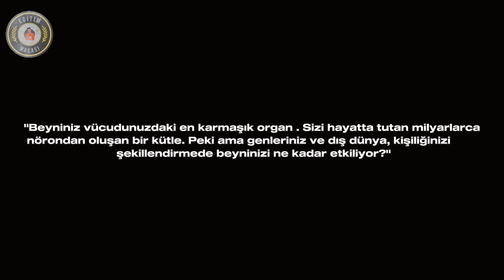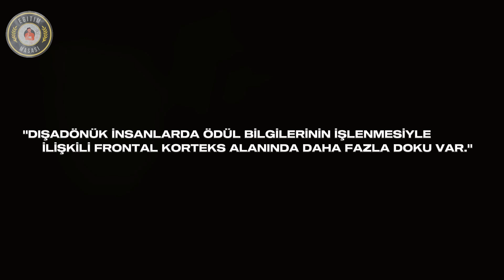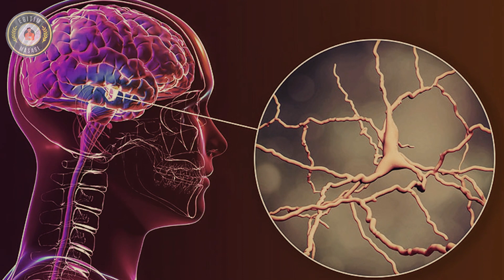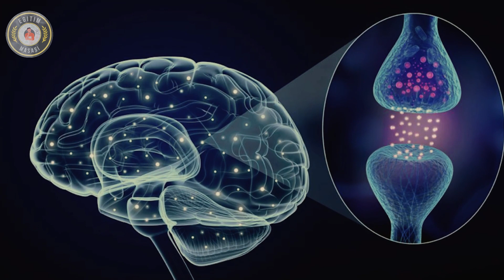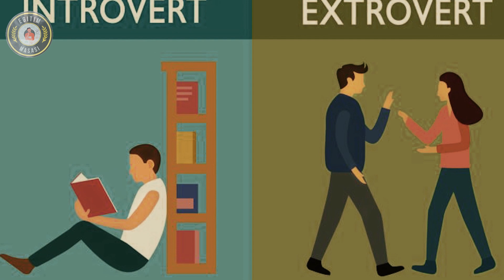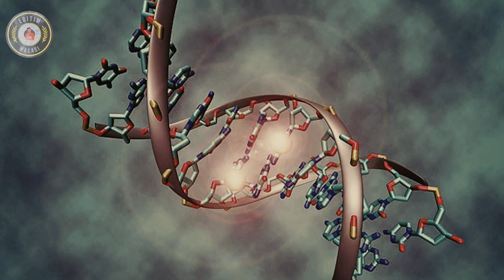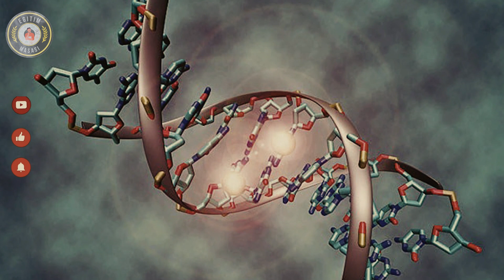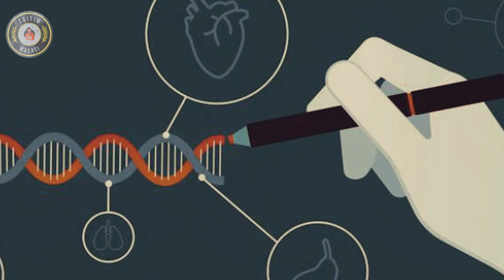Sizi Siz Yapan Nedir ? | 3.Bölüm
"Beyniniz vücudunuzdaki en karmaşık organ . Sizi hayatta tutan milyarlarca nörondan oluşan bir kütle. Peki ama genleriniz ve dış dünya, kişiliğinizi şekillendirme beyninizi ne kadar etkiliyor?"

"Dışadönük insanlarda ödül bilgilerinin işlenmesiyle ilişkili frontal korteks alanında daha fazla doku var."

"Nöronların ateşlenmesini yan yana duran dancıların sırayla bacaklarını kaldırarak 'dalga' yaratmasına benzetebiliriz."

Kullanılan Ekipmanlar :
Mikrofon  : Trust 22656 Mantis GXT 232 Streaming Mikrofon
Klavye      : Logitech MK240 WIRELESS KLAVYE VE MOUSE SETİ
Bilgisayar : Asus Tuf Gaming F15
Kulaklık   : Logitech G G335 Kablolu Oyuncu Kulaklığı